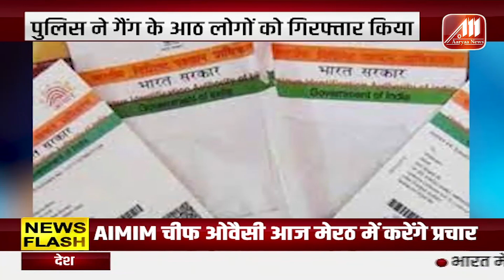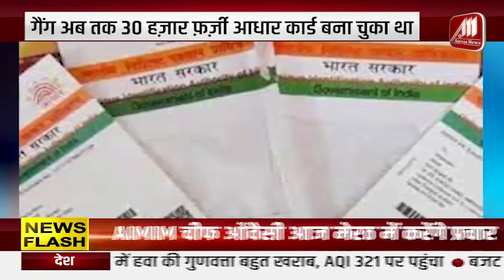फर्जी Aadhar Card बनाने वाले गैंग का गाजियाबाद पुलिस ने किया पर्दाफाश | Aaryaa News